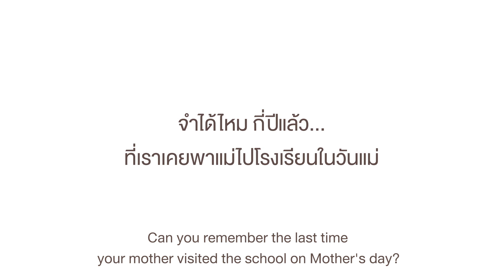วันแม่ในที่ทำงานลูก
ยังจำความรู้สึกที่เราพาแม่ไปที่โรงเรียนในวันแม่ได้ไหม พอเราทำงานแล้วสิ่งเหล่านั้นจะกลับมาอีกได้หรือไม่
วันแม่ปีนี้ชาวเอไอเอสพาแม่มาที่ทำงาน ความรู้สึกเหล่านั้นจะกลับมาอยู่ในใจแม่และลูกอีกครั้ง
เพราะเราเชื่อว่าทุกคนคือครอบครัว